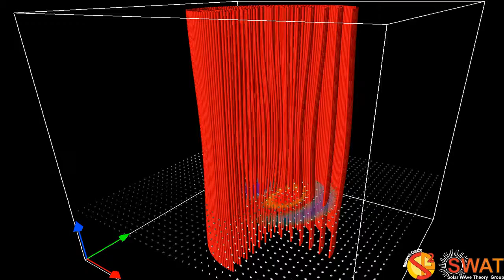Magnetic Flux Tube - Kink Mode - Fast Branch 3 - Horizontal Cut